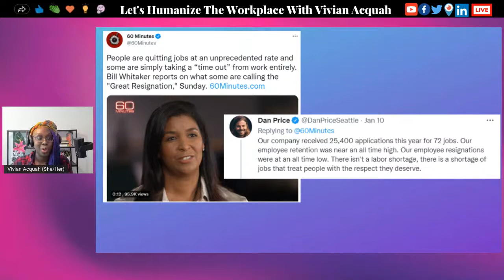Level Up Diversity, Equity & Inclusion in 2022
This HumanizeTheWorkplace episode is about how to level up diversity, equity, and inclusion in 2022 together with the guest speakers Torin Ellis, Marcia Goddard and Sergio Panday.

You are welcome to ask questions or share your tips during this live conversation.

Vivian Acquah
As an inclusive Workplace Wellness Advocate, Vivian Acquah advises managers on how to keep their team members engaged, energized, and safe in a sustainable manner.

Vivian Acquah is making topics related to workplace wellness & DEI accessible to everyone. She provides people with the right tools, at the right time, to embrace inclusive changes. Vivian motivates people to think consciously and inspires them to take action.

Amplify DEI
Imagine a world where Diversity, Equity & Inclusion were at the forefront in the workplace?
Unravel and learn about Diversity, Equity & Inclusion from 90+ international experts go to amplifydei.com

Guests
Torin Ellis leads a progressive boutique regarding the criticality of diversity and inclusion. He operates as an activist entrepreneur centering HUMANITY. Torin is one of the most authentic motivational speakers in the DEI space, someone who knows how to keep DEI real.

Dr. Marcia Goddard is a neuroscientist on a mission to bring science into the workplace, and break stereotypes. She specializes in workfloor behavior. Marcia is an avid Formula 1 fan and shares valuable F1 business lessons to help others create an inclusive workplace.

Sergio Panday is determined to increase ethnic diversity across the senior corporate layers. Together with 50+ mentors coming from ethnic minority backgrounds themselves, Sergio co-founded the Roots Inspire platform to accelerate ethnically diverse talent into senior corporate positions.